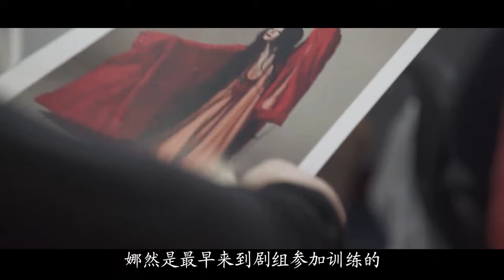《封神》娜然的演繹道路 | 這只狐妖不一般【俠味】 | 大陸劇 | 影視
本片对青年演员《封神》娜然的成长历程、狐妖娜然对"妲己"角色的精彩塑造等方面展开介绍与影评，带您走进娜然的演艺世界。影片围绕娜然的的娱乐圈发展过程，讲述了《封神》娜然从事模特、演绎周杰伦"告白气球"MV女主、通过海选万里挑一，参加“封神演艺训练营”到演绎可爱灵动、妩媚活泼的创新妲己形象。期间娜然经历了拍摄前每天研究狐狸，给导演“交作业”。两年的舞蹈学习，只为那人前的一分钟等等诸多考验，最终蛰伏六年，塑造精彩狐妖妲己形象。成为娱乐圈熠熠生辉的一颗新星。

影片章节介绍
00:00 娜然成长经历
03:05 娜然研究狐狸
05:15 娜然练习舞蹈
06:46 精彩"妲己"塑造